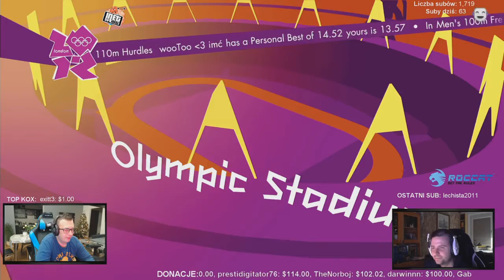Netrodal RAGE / Izak / Arquel / Inetkox/ Overpow / Pago/ Gruby/ Leh